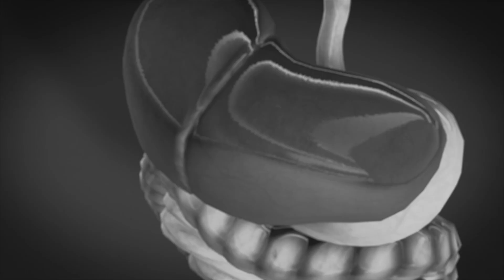Does Alcohol Make You Fat?- Thomas DeLauer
Let's take a look at how drinking alcohol affects your metabolism and why when you go out to drink. I explain more of this on my

It may not be the actual drinking that causes the weight gain, but something entirely different.
Essentially, when your body sees alcohol, it begins to metabolize it as a poison. Which means it prioritizes how it metabolizes it. This process causes your body to focus efforts on metabolizing the acetaldehyde and the other toxic components of alcohol and not focus on metabolizing food. This can lead to weight gain, fat gain, fatigue, nausea and a multitude of other performance busting symptoms.

I encourage you to watch this video all the way through as I show you how you can keep alcohol from causing an uncontrollable amount of weight gain. Some of these tips can also help increase your tolerance to alcohol if you are responsible :)